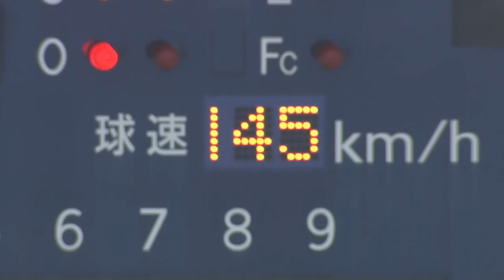2017/10/30 MAX148キロ！ 支配下登録有力候補 長谷川宙輝 3回ノーヒット4奪三振の好投！ H - De みやざきフェニックス・リーグ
3回 被安打0 与四球2 奪三振4 失点0
C:九鬼 #65